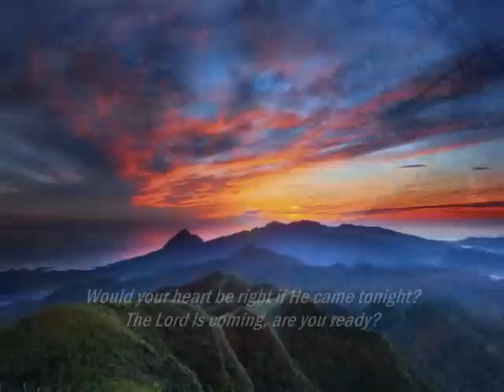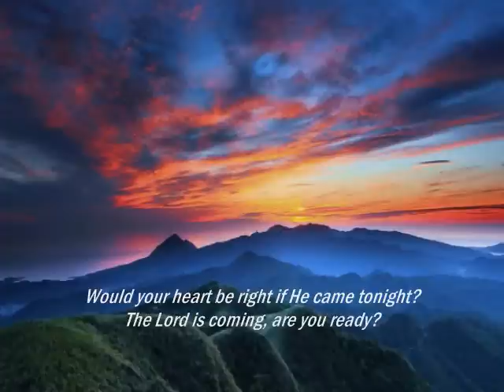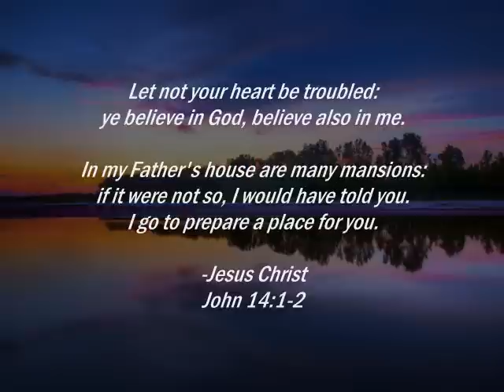The Lord is Coming